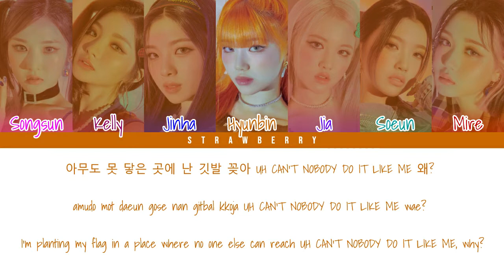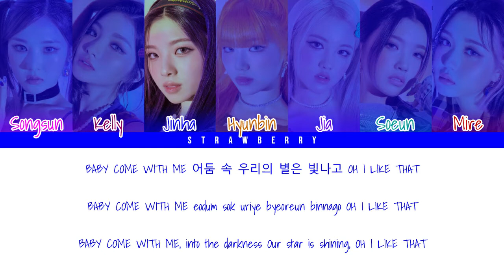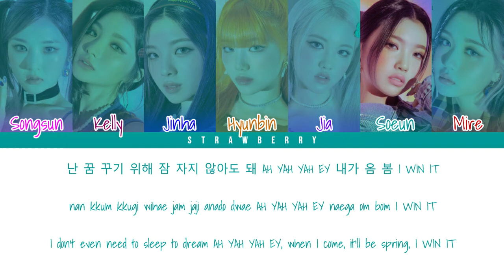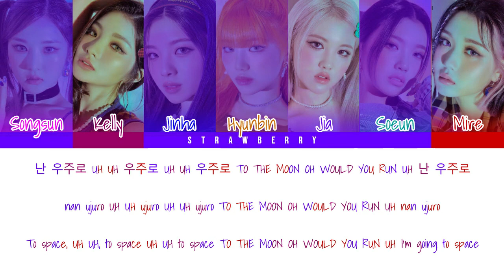TRI.BE - Would You Run (Color Coded Lyrics Han/Rom/Eng)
• Artist: TRI.BE
• Song ♫: Would You Run
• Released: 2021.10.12